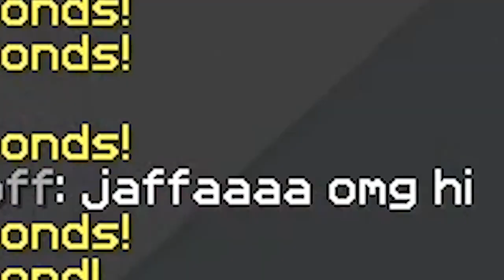Forcing Hypixel Players To TNT Jump